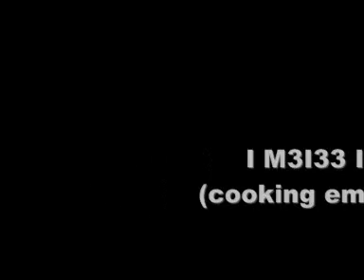M&S Advert-runescape style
A great video for everyone! comments and subscriptions plzzz! ENJOY!